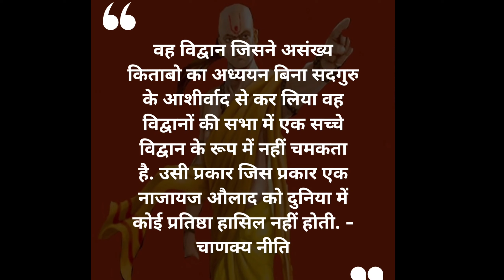चाणक्या की बात || sacchi bate || motivational video....